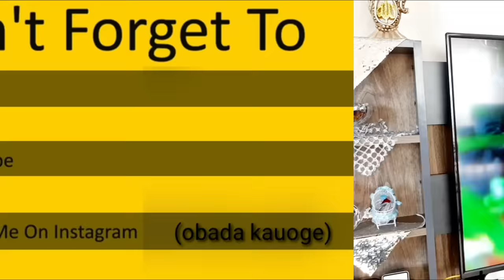أول إمتحان بعد رجعة المدارس / obada kauoge